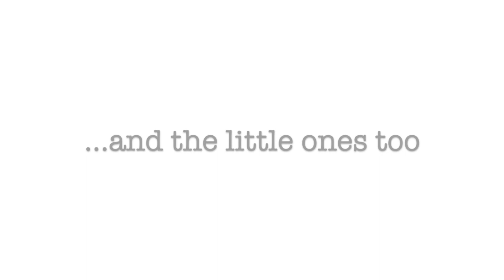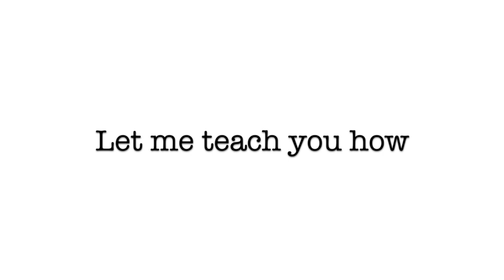Life in Pictures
Let me teach you how to beautifully photograph your family even if you have no idea how to use a camera.